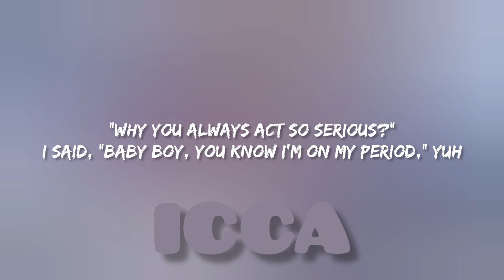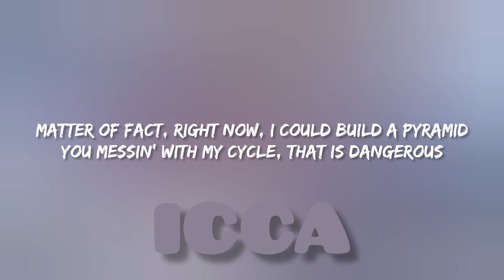Melanie Martinez - MOON CYCLE (Lyrics)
Follow Melanie Martinez on

(Lyrics)

00:00 [Intro]

00:12 [Verse 1]
"Why you always act so serious?"
I said, "Baby boy, you know I'm on my period," yuh
He bit the cherry down, he's delirious
Seein' red figures in his mirrors and
Actin' like a real tough, furious
Blood-swimmin' turned him amphibious
He says he doesn't care, that he's into this
It happens every time a new season hits

00:36 [Chorus]
Skin ready for my heavy daily creme, I keep it handy
Womb shedding any lessons, making room for blessings
Juice melting like raspberry, pomegranate
It's so scary how my aura got him howling at my moon cycle, baby

01:01 [Verse 2]
Now he kissin' on the ground that I walk on
Tryna get another taste, but I'm all cramped up
Pain like a blade on the front lawn
But I don't give a fuck 'cause I'm so strong
I don't gotta act, I'm Ethereous
I could win a fight on my period
Matter of fact, right now, I could build a pyramid
You messin' with my cycle, that is dangerous

01:26 [Chorus]

01:54 [Outro]
Moon cycle, baby
Moon cycle, baby
Moon cycle, baby
Moon cycle, baby

02:32 Thanks For Watching